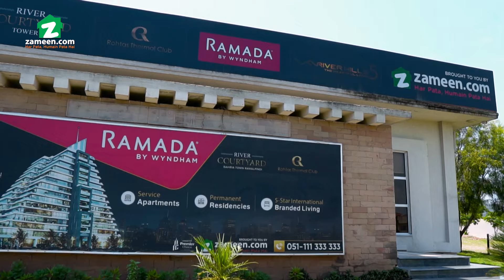Box Park II – Construction Update August 2023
Box Park II is a new project introduced by the trusted Premium Choice Real Estate Builders & Developers. The project is located in Phase 7 of Bahria Springs in Rawalpindi. An extension of Box Park I, the project is part of a strip mall spanning over 110,000 sq ft with major food outlets, shopping malls and entertainment avenues. With cornice boardwalk, the project features commercial outlets that will feature international and national brands.
The project is offering commercial outlets that are unique and proficient spaces with convenient access to dining outlets and other businesses. The outlets are designed to offer every advantage to retailers and workers. Given the project’s location in a main commercial district, it will be an all-equipped, fully-facilitated place that will be fit for any quality retail brand or corporation to set up a new chic establishment.